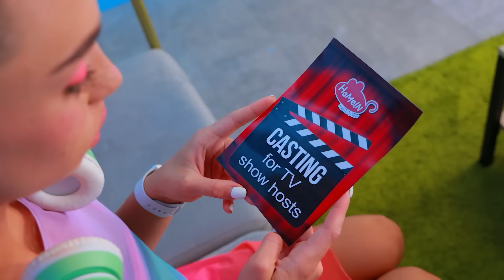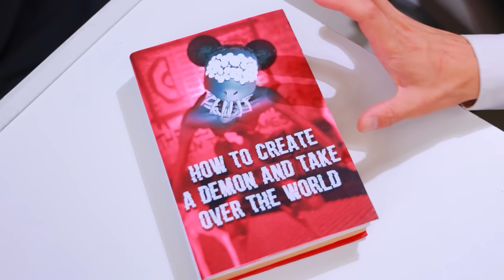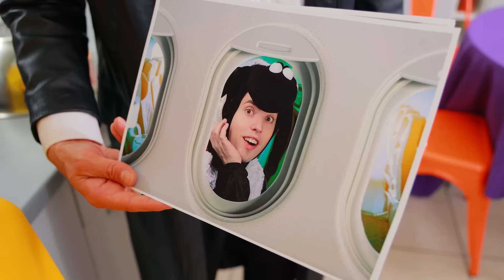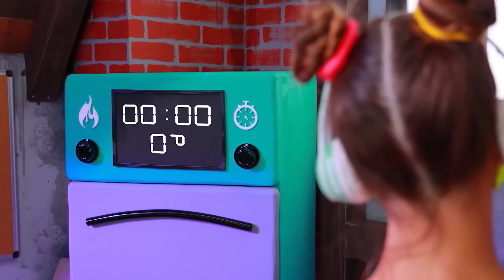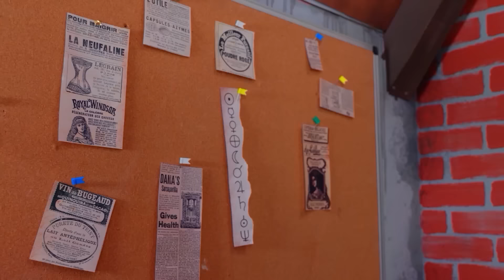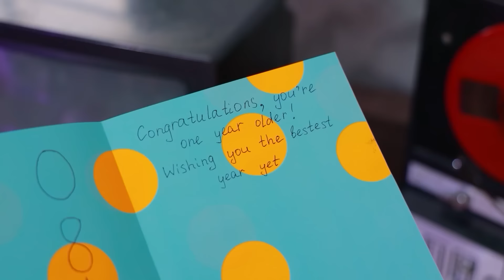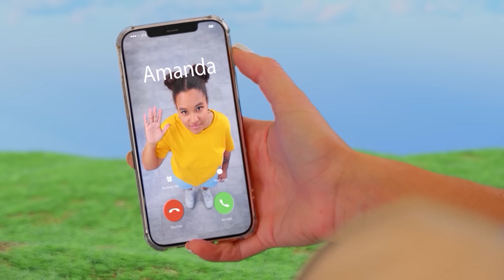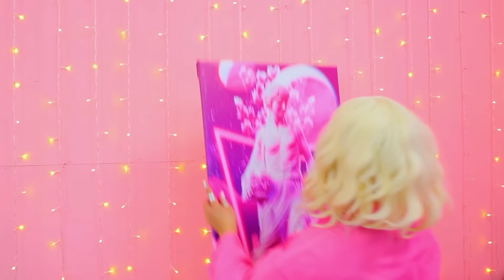Amanda the Adventurer in jail! I’m not a Monster! Wooly is Missing!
Do you want to know how Amanda from an ordinary girl became Amanda the Adventurer? Then sit back and watch Amanda's original story right now!